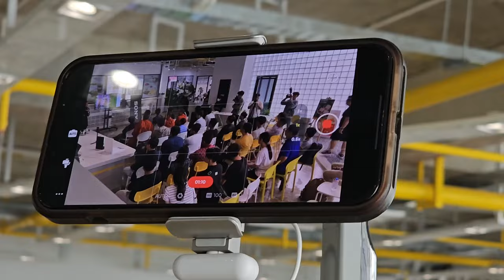AI Cameraman ដែលអ្នកថតតែឯងៗគួរមាន!!! [Bunleng vlog]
អ្នកដែលចូលចិត្តដើរថតតែឯងៗអី ខ្ញុំគិតថា gimble របស់ insta360 នេះពិតជាអាចជួយសម្រួលយើងបានច្រើន!!! instaFlow ជា cameraman AI ដែលតូចហើយស្រួលយកតាមខ្លួន!!! និយាយទៅម៉ាអែម!!!

Editing/Gaming PC: V-Tech Gaming Center
Internet Provider: NTC - NeocomISP Limited
GoPro mounts: Pro Mounts Cambodia
Camera Vlog: Leng kheang / ឡេងឃាង